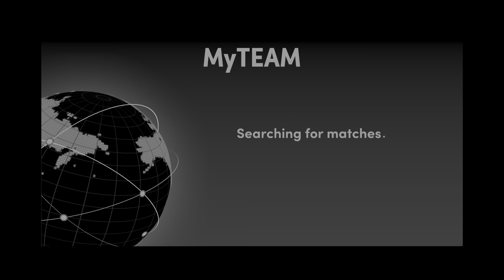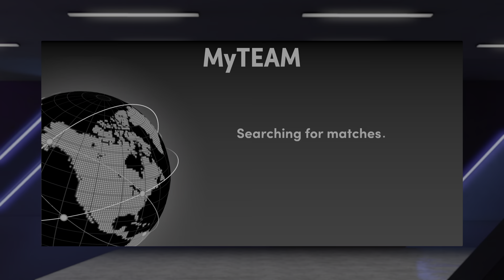Clamps 2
Watch corners